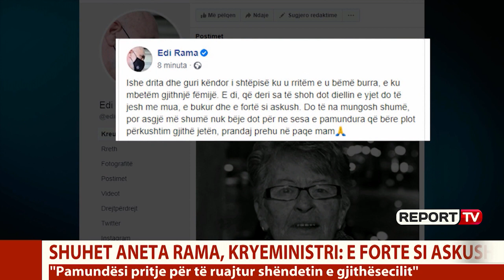Shuhet nëna e Edi Ramës, kryeministri: Ishe drita dhe guri këndor i shtëpisë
Ndërron jetë nëna e Edi Ramës. Zemra e nënës së kryeministrit të Shqipërisë pushoi së rrahuri mëngjesin e sotëm. Në rreshtat prekëse, Edi Rama shkruan se ishe drita dhe guri këndor i shtëpisë.  "E di, që deri sa të shoh dot diellin e yjet do të jesh me mua, e bukur dhe e fortë si askush. Do të na mungosh shumë..." shkruan Edi Rama. Ceremonia mortore në 17:00